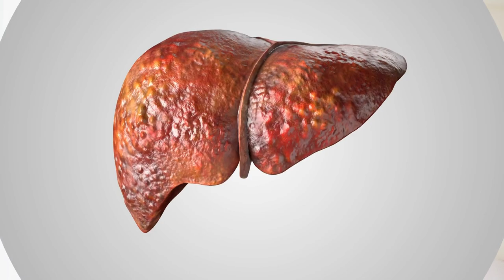جب آپ شراب پیتے ہیں تو آپ کے جسم کو کیا ہوتا ہے؟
Urdu "مزید اور زیادہ لوگ الکحل نوشی کرنے سے انکار کر رہے ہیں، خصوصاً جوان لوگ۔ اس کا بنیادی وجہ یہ ہے کہ کسی بھی شخص کو الکحل کی ترکی کرنے کی مختلف وجوہات ہو سکتی ہیں۔ کچھ لوگ اپنی صحت کے بارے میں پریشان ہیں، جیسے کہ جگر کے داغ دھبے کے خدشات یا کینسر کا خطرہ۔ دوسرے ممکنہ وجوہات میں وزن کم کرنے کی خواہش یا عمومی طور پر بہتر محسوس کرنا شامل ہو سکتا ہے۔

CDC کے مطابق اعتدالی پینے کا مطلب خواتین کے لئے روزانہ ایک شراب اور مردوں کے لئے روزانہ دو شراب ہوتی ہے۔ اگرچہ، تین میں دو لوگ شہر میں کم از کم ایک مرتبہ اس سطح سے زیادہ شراب پیتے ہیں۔ بنج پیننگ وہ وقت ہوتی ہے جب کسی شخص نے کچھ گھنٹوں میں چار یا پانچ شراب پی لیں، جو جنس پر منحصر ہوتا ہے۔ زیادہ پیننگ وقت ہوتی ہے جب کسی کے ہفتے میں آٹھ یا پندرہ شراب پینے کی عادت ہو، جو جنس پر منحصر ہوتی ہے۔

ایک مطالعہ نے دریافت کیا کہ انسان جو معمولی سے زیادہ پینے کو ایک مہینے کے لئے چھوڑ دیتے ہیں، ان کو کئی صحت کی فوائد محسوس ہوتی ہیں۔ مثلاً، ان کی بلڈ پریشر میں 6٪ کمی، تقریباً 2.2 پاؤنڈ (1.5 کلوگرام) کمی، اور انسولن مقاومت میں 25٪ کمی ہوتی ہے، جس کا مطلب ہوتا ہے کہ وہ مدنظر قرارداد کی موافقت سے کم شوگر کی بیماری کا شکار نہیں ہوں گے۔ الکحل چھوڑنے والے لوگ عموماً بہتر محسوس کرتے ہیں اور بہتر نیند آتی ہے۔ اس مطالعے نے بھی دریافت کیا کہ خون میں وہ پروٹین جو کینسر کی نشوونما کو بڑھاتے ہیں، ان کی مقدار بطور ترتیباً 73٪ اور 41٪ کم ہوتی ہے۔

مگر، الکحل کے استعمال کی بیماری (AUD) کے حامل افراد کے لئے الکحل کو ترک کرنا بھی کچھ منفی اثرات دیتا ہے۔ اگر یہ افراد اچانک الکحل کی میزان کو کم کر دیں یا پوری طرح چھوڑ دیں تو وہ الکحل کی واپسی کے علامات کا سامنا کر سکتے ہیں، جو خطرناک ثابت ہو سکتا ہے۔ علامات میں تشنج، انسومنیا، بیچینی، اور زیادہ تنگی شامل ہو سکتی ہیں، اور زیادہ سنگین مواقع میں، حسین، مریضی، اور موت کے امکانات بھی ہوتے ہیں۔

الکحل کو ترک کرنے کے جسمانی اور ذہانتی صحت کے ب

ہت سارے فوائد ہوتے ہیں۔ یہ بہت اہم ہوتا ہے کہ قبل ازاں کسی ڈاکٹر سے مشورہ کیا جائے، خصوصاً اگر کسی کی پہلے الکحل کے اشتمال کی تاریخ ہو۔"